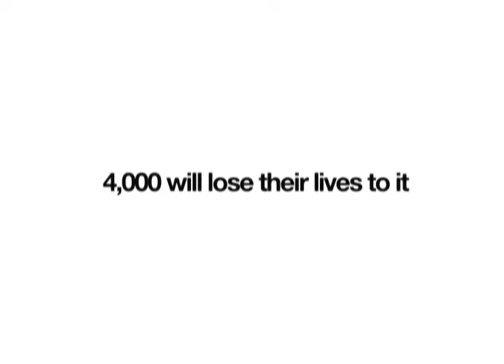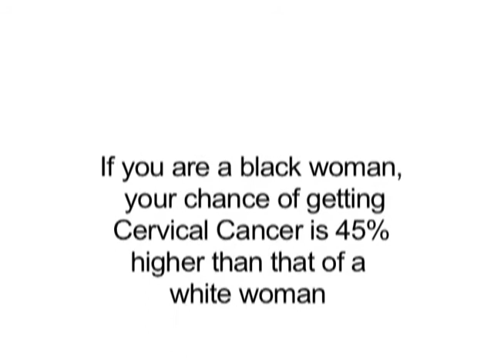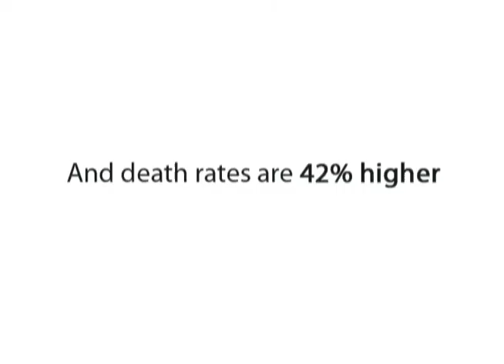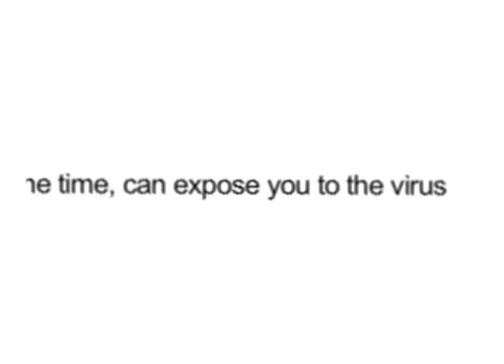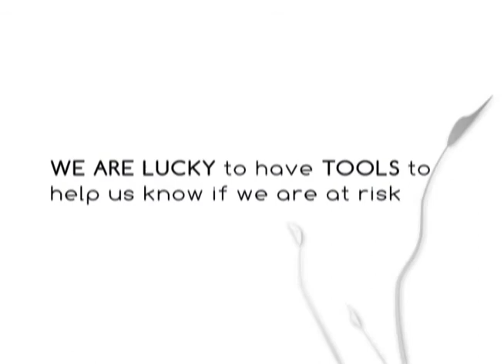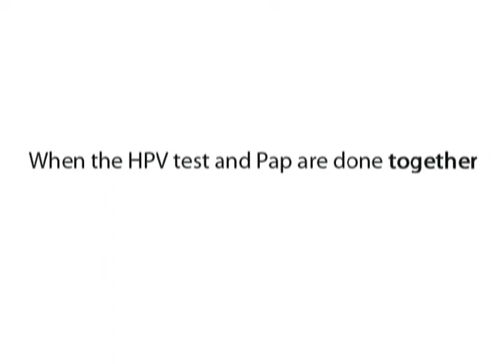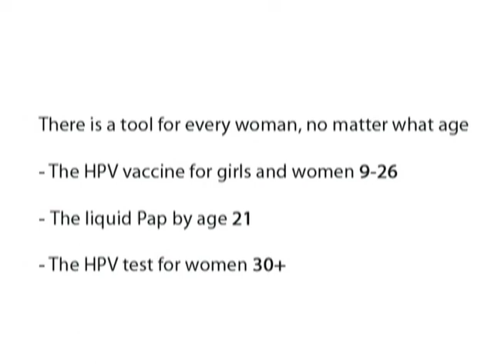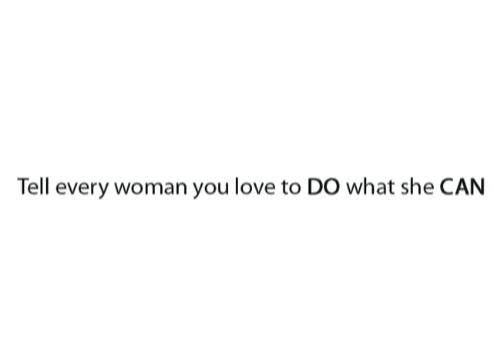Facts About Cervical Cancer and HPV